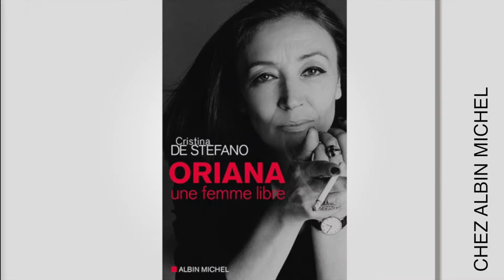Cristina De Stefano